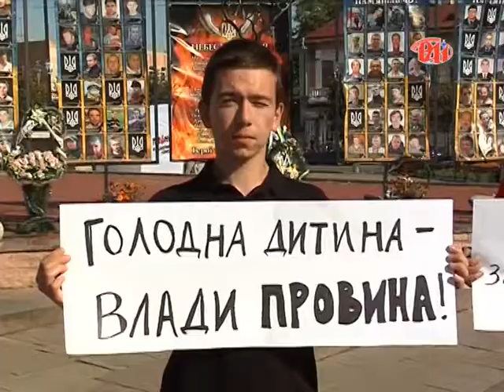Проблеми дитячого харчування у навчальних закладах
Останнім часом увагу громадських активістів у різних містах України привернула ситуація, що склалася з дитячим харчуванням у навчальних закладах через недостатнє фінансування. Не залишилися осторонь цієї проблеми і надвірнянські активісти.